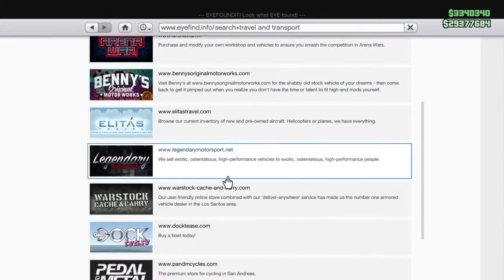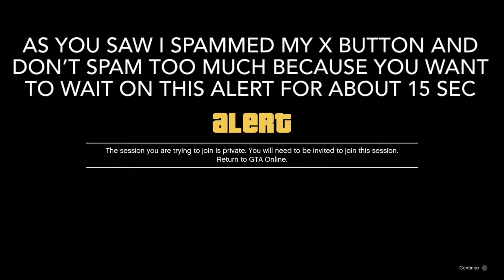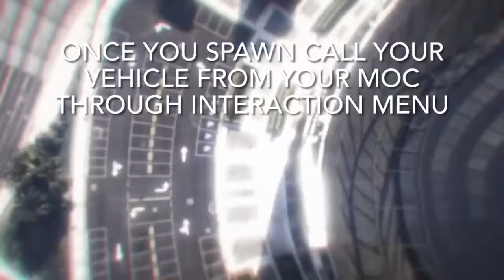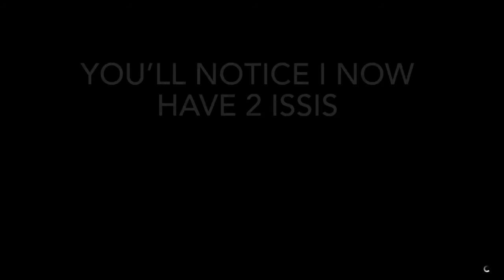*PATCHED* HOW TO DUPE AND MERGE BENNY WHEELS OR F1 TIRES *CHECK DESC FOR TIME STAMPS *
0:00. Merge glitch starts
2:08 What you need for Dupe glitch
2:48 Dupe glitch starts
6:12 End of dupe glitch

** After duping a car you cannot put it in your apartment garage it NEEDS to be in your CEO office garage or arena garages **

** You can only dupe Bennys and Arena vehicles **

**Merge works with any car that I know of **

** When merging everything will transfer including engine mods transmission turbo color wheels bulletproof tires color rims bumpers livery’s skirts etc **

*If you have any questions leave them down below I’ll be sure to answer them **